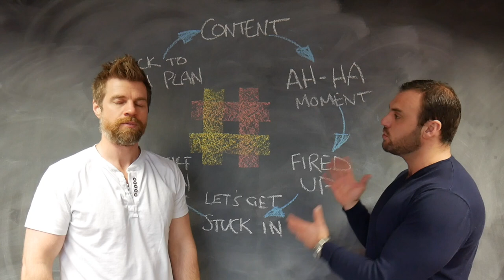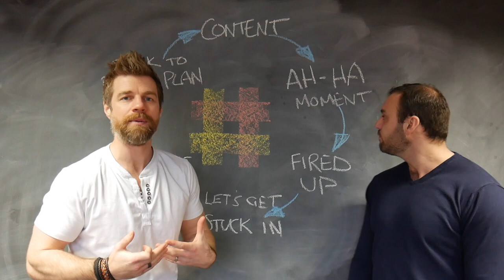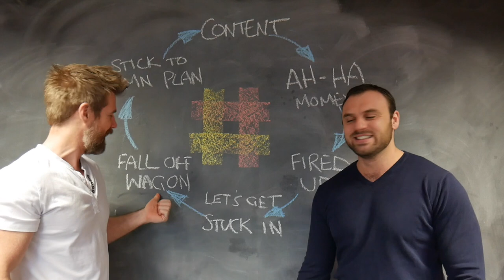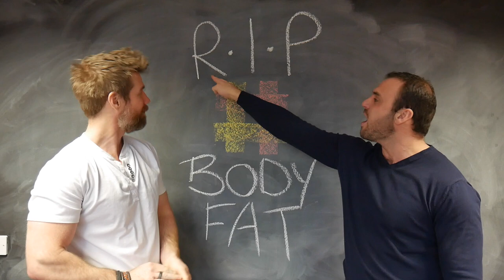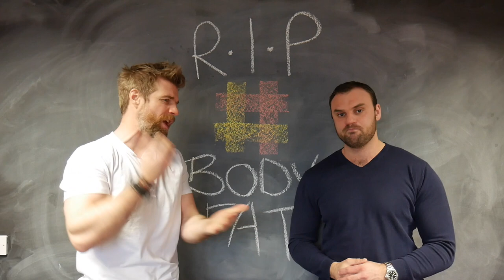Ready, Steady, Go for your goals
In this video Stephen and Rab, The Kilted Coaches give you their three steps process for achieving your goals. Ready, Steady, Go for your goals.

If you would like to LOSE WEIGHT, get fit and healthier then come try our Clan membership